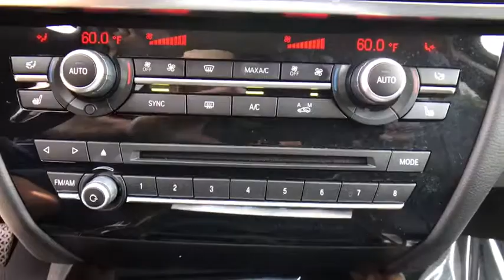2015 BMW X5 Kissimmee, Clermont, Orlando, FL S8186PT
9750 S Orange Blossom Trail

EPA 31 MPG Hwy/24 MPG City! CARFAX 1-Owner, LOW MILES - 10,624! Navigation, Moonroof, Heated Seats, Power Liftgate, Diesel, Onboard Communications System, CD Player, iPod/MP3 Input, PREMIUM PACKAGE, COLD WEATHER PACKAGE SEE MORE!KEY FEATURES INCLUDENavigation, All Wheel Drive, Power Liftgate, Heated Driver Seat, Turbocharged, Diesel, iPod/MP3 Input, CD Player, Onboard Communications System, Dual Moonroof, Heated Seats Rear Spoiler, MP3 Player, Privacy Glass, Remote Trunk Release, Child Safety Locks.OPTION PACKAGESPREMIUM PACKAGE 4-Zone Automatic Climate Control, Satellite Radio, Comfort Access Keyless Entry, multi-function remote control, LUXURY LINE Luxury Line-Specific Design Elements, Wheels: 19 V-Spoke Light Alloy (Style 450), Tires: P255/50R19 Run-Flat AS, Satin Aluminum Roof Rails, COLD WEATHER PACKAGE Heated Rear Seats, Heated Steering Wheel, High-Intensity Retractable Headlight Washers, TRANSMISSION: 8-SPEED AUTOMATIC W/STEPTRONIC (STD). BMW xDrive35d with Black Sapphire Metallic exterior and Black Dakota Leather interior features a Straight 6 Cylinder Engine with 255 HP at 4000 RPM*.EXPERTS ARE SAYINGEdmunds.com explains The 2015 BMW X5 is one of the best-handling midsize luxury crossovers around. Whether driving on back roads or on an endless expanse of interstate, the X5 is a champ, feeling secure and stable, yet also relatively fun to drive.. Great Gas Mileage: 31 MPG Hwy.MORE ABOUT USFields BMW South Orlando has a friendly and helpful sales staff, highly skilled mechanics, and multiple automotive industry awards. Our mission is to make every customer a customer for life, by consistently providing world-class service at our new and used BMW dealerships.Horsepower calculations based on trim engine configuration. Fuel economy calculations based on original manufacturer data for trim engine configuration. Please confirm the accuracy of the included equipment by calling us prior to purchase.
COLD WEATHER PACKAGE  -inc: Heated Rear Seats  Heated Steering Wheel  High-Intensity Retractable Headlight Washers,PREMIUM PACKAGE  -inc: 4-Zone Automatic Climate Control  Satellite Radio w/1 Year Subscription  Comfort Access Keyless Entry  multi-function remote control,LUXURY LINE  -inc: Luxury Line-Specific Design Elements  Wheels: 19 V-Spoke Light Alloy (Style 450)  Tires: P255/50R19 Run-Flat AS  Satin Aluminum Roof Rails,TRANSMISSION: 8-SPEED AUTOMATIC W/STEPTRONIC  (STD),Turbocharged,All Wheel Drive,Power Steering,ABS,4-Wheel Disc Brakes,Brake Assist,Aluminum Wheels,Tires - Front Performance,Tires - Rear Performance,Sun/Moonroof,Generic Sun/Moonroof,Dual Moonroof,Heated Mirrors,Power Mirror(s),Integrated Turn Signal Mirrors,Power Folding Mirrors,Rear Defrost,Privacy Glass,Intermittent Wipers,Variable Speed Intermittent Wipers,Rain Sensing Wipers,Rear Spoiler,Remote Trunk Release,Power Liftgate,Power Door Locks,Daytime Running Lights,HID headlights,Automatic Headlights,Headlights-Auto-Leveling,Fog Lamps,AM/FM Stereo,CD Player,MP3 Player,Auxiliary Audio Input,HD Radio,Hard Disk Drive Media Storage,Steering Wheel Audio Controls,Bluetooth Connection,Power Driver Seat,Power Passenger Seat,Bucket Seats,Heat